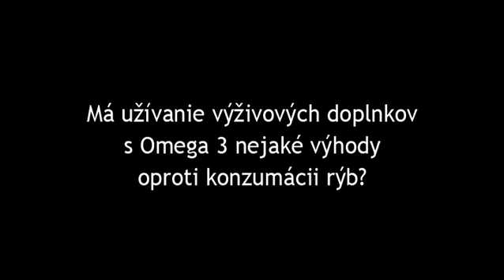STIG STEEN 27